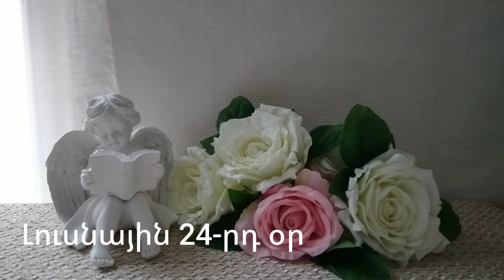🌛 ԼՈՒՍՆԱՅԻՆ ՕՐԱՑՈՒՅՑ 🌜/ ՆՈՅԵՄԲԵՐԻ 7 / 2023թ 🌹🙏 / նվազող լուսին 🌙